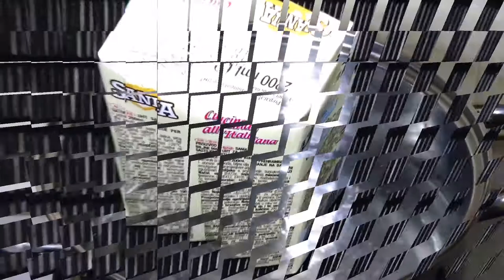fudhauzz Smoked Salmon Pasta | Creamy Pasta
Smoked Salmon Pasta

(Smoked Salmon Pasta)

Ingredients:

100g spiral pasta(boiled for 15 minutes)
1 pack all-purpose cream (200ml.)
120g smoked salmon
1 tbsp salt
1 clove garlic
2 tsp parsley